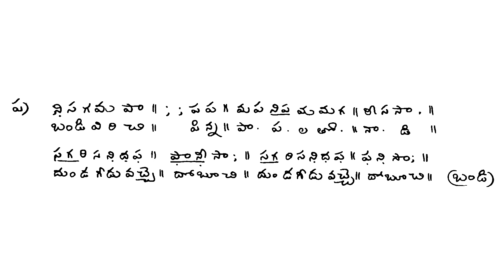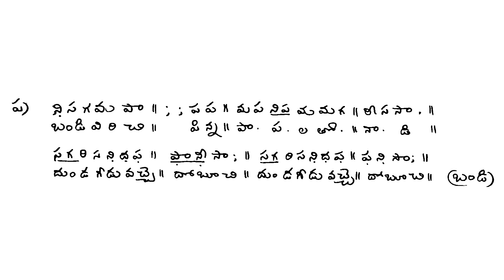Annamayya Keerthana :- Bandi Virichi Pinna Paapalatoaadi ( Class / Lesson ) Ragam : dhanyasi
Annamayya Keerthana :- Bandi Virichi Pinna Paapalatoaadi

Ragam : dhanyasi

Tala : Adi

The ability to sing is God’s gift .YouTube has been widely used as a mode of education today. It is an amazing fact that one can learn Indian classical music online.
Everyone who is ardent about carnatic music can learn without worrying about the time and place.